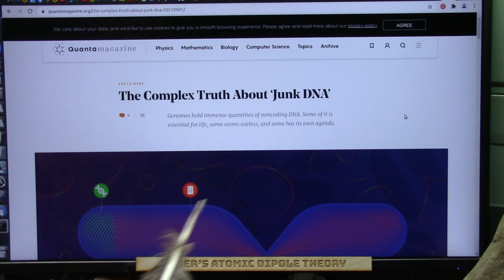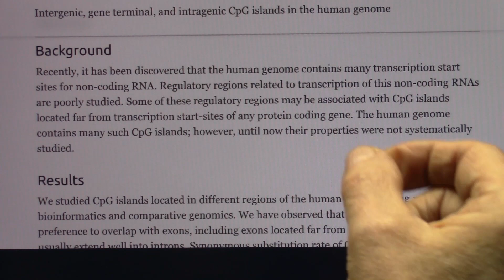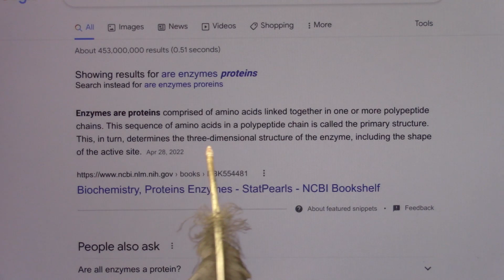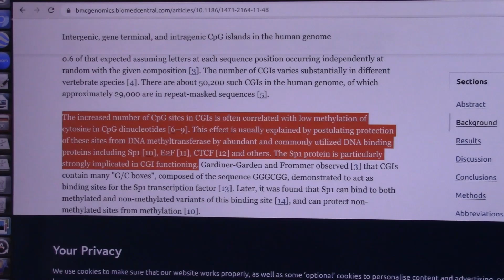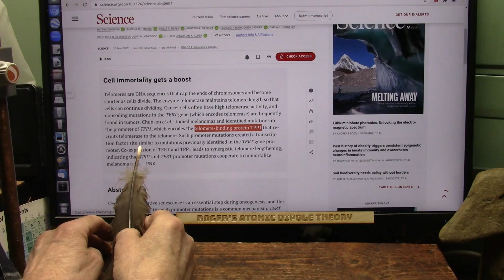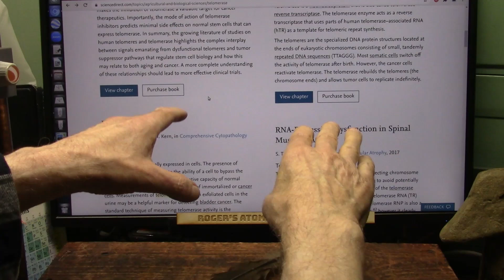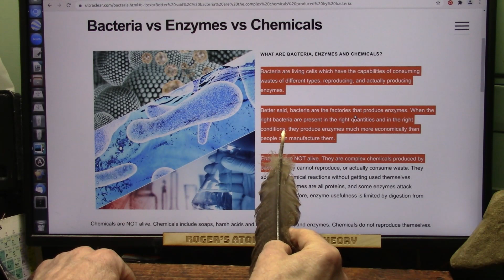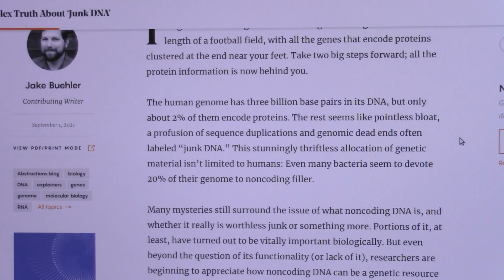Junk DNA might be Biological Bacterial RAM Program Memory and can be Altered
98% of the DNA in you is considered as "Junk" DNA because it appears not to code for proteins and is different in everyone .BUT THAT IS BY DESIGN not due to Junk.
Did you realize that DNA and RNA are simply programs that need to call on some helpers to create the proteins...the helpers are called bacteria.
The Bacteria create Exotic Elegant complex molecules to do the chemistry for us.
Junk DNA (98%) is the programs we create as we go thru life. It contains instructions on how to deal with invaders and food and even your mood is controlled by BACTERIA using programs in junk DNA called "Islands".